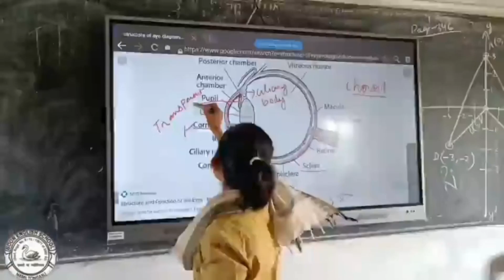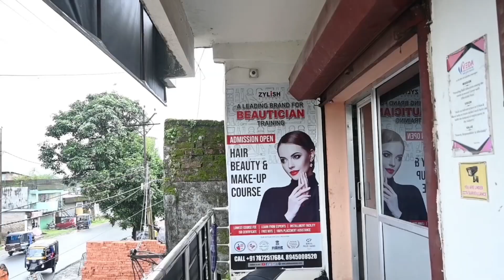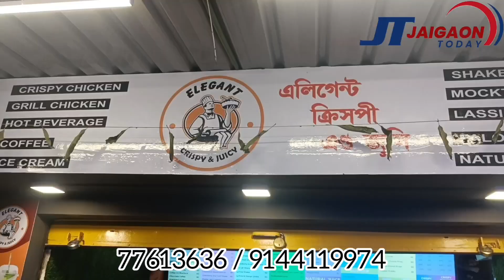Train driver and co-driver again stopped the train by applying emergency brake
Train driver and co-driver again stopped the train by applying emergency brake, elephant's life was saved!